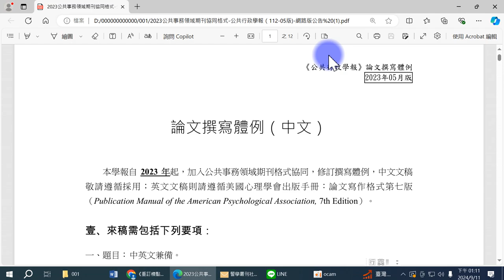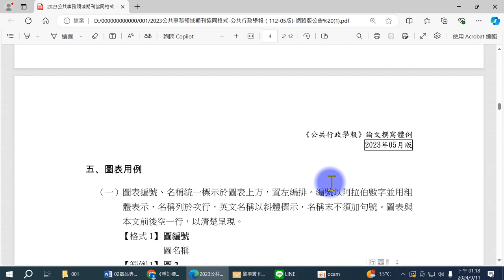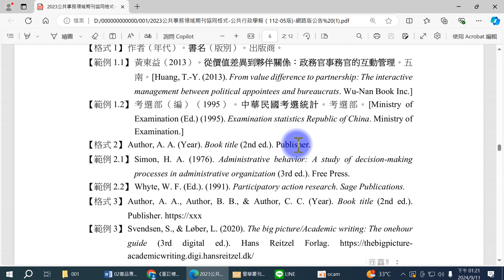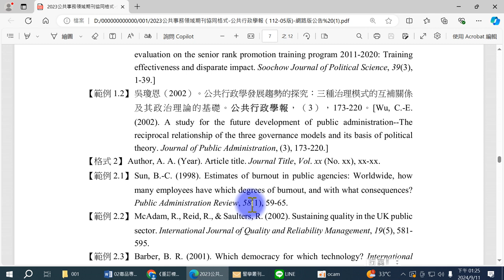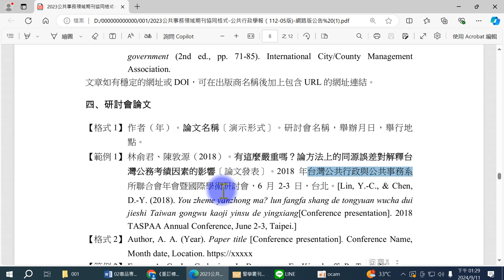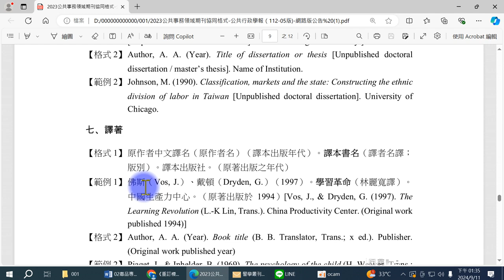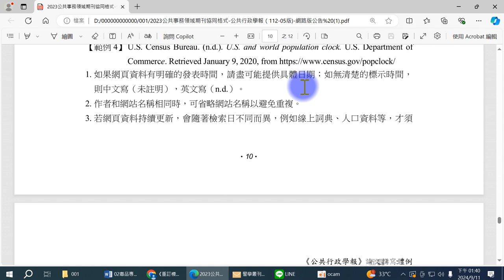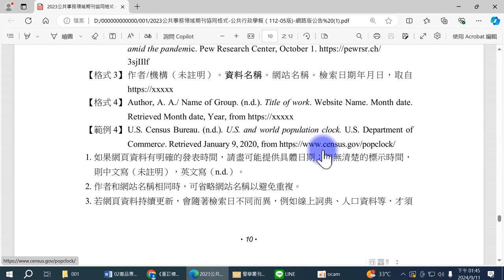柯雨瑞（2024/09/11），專業學術期刊與論文之撰寫體例的介紹-----以《公共行政學報》論文撰寫體例(2023年05月版 )為例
政大公行系，《公共行政學報》論文撰寫體例 2023年05月版 ，

論文撰寫體例（中文）
一、專書
【格式1】 作者（年代）。書名（版別）。出版商。
【範例1.1】 黃東益（2013）。從價值差異到夥伴關係：政務官事務官的互動管理。五
南。[Huang, T.-Y. (2013). From value difference to partnership: The interactive
management between political appointees and bureaucrats. Wu-Nan Book Inc.]
【範例1.2】 考選部（編）（1995）。中華民國考選統計。考選部。[Ministry of
Examination (Ed.) (1995). Examination statistics Republic of China. Ministry of
Examination.]
【格式2】 Author, A. A. (Year). Book title (2nd ed.). Publisher.
【範例2.1】 Simon, H. A. (1976). Administrative behavior: A study of decision-making
processes in administrative organization (3rd ed.). Free Press.

二、期刊論文
【格式1】 作者（年代）。文章名稱。期刊名稱，卷（期），頁別。
【範例1.1】 施能傑（2022）。升簡任官等訓練的績效評估：投資效益性和平等就業機
會。東吳政治學報，39（3），1-39。[Shih, J. N. (2022). Performance  evaluation on the senior rank promotion training program 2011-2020: Training
effectiveness and disparate impact. Soochow Journal of Political Science, 39(3),
1-39.]
【範例1.2】 吳瓊恩（2002）。公共行政學發展趨勢的探究：三種治理模式的互補關係
及其政治理論的基礎。公共行政學報，（3），173-220。

三、專書論文
& Practice.
【格式1】 作者（年代）。篇名。載於編者（編），書名（頁碼）。出版商。
【範例1】 莊文忠、陳俊明、胡龍騰、余致力（2011）。廉政認知與民主治理。載於
余致力（編），廉政與治理（頁29-59）。智勝。

四、研討會論文
【格式1】 作者（年）。論文名稱［演示形式］。研討會名稱，舉辦月日，舉行地
點。
【範例1】 林俞君、陳敦源（2018）。有這麼嚴重嗎？論方法上的同源誤差對解釋台
灣公務考績因素的影響［論文發表］。2018 年台灣公共行政與公共事務系
所聯合會年會暨國際學術研討會，6 月 2-3 日，台北。

五、研究計畫
【格式1】 作者/機構（年代）。報告名稱（編號：xx）。部門名稱/出版單位。
【範例1.1】 蘇偉業（2017）。我國文官政策之跨國政策學習研究（編號：MOST 106
2410-H004-101）。行政院科技部。

六、學位論文
【格式1】 作者（年代）。論文名稱〔未出版之博士/碩士論文〕。○○大學。
【範例1】 盧偉斯（1996）。組織學習的理論性探究〔未出版之博士論文〕。國立政
治大學。

七、譯著
【格式1】 原作者中文譯名（原作者名）（譯本出版年代）。譯本書名（譯者名譯；
版別）。譯本出版社。（原著出版之年代）
【範例1】 佛斯（Vos, J.）、戴頓（Dryden, G.）（1997）。學習革命（林麗寬譯）。
中國生產力中心。（原著出版於 1994）

【格式2】 Author, A. A. (Year). Book title (B. B. Translator, Trans.; x ed.). Publisher.
(Original work published year)
【範例2】 Piaget, J., & Inhelder, B. (1969). The psychology of the child (H. Weaver, Trans.;
2nd ed.). Basic Books. (Original work published 1966)
無原作者中文譯名時請自行翻譯，如作者的姓名在學術界已有慣用翻譯，請採用通行
的譯名。

八、報紙
原則上，報紙不列入參考文獻（除非有確實作者姓名），放在正文敘述即可。

【格式1】 記者或作者（年）。文章名稱。報刊名稱，刊登月日，版次。
【範例1】 陳孝平（2007）。還在「小看」深綠力量。聯合報，3月7日，A15。

九、網路電子化資料
【格式1】 作者/機構（發表年）。資料名稱。網站名稱，發表月日。網址

【範例1】 考選部（2018）。106年考選統計年報，5月。
main/content/wfrmContentLink.aspx?menu_id=268

[Ministry of Examination
(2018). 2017 Examination Statistics Republic of China, May.]

【格式2】 Author, A. A. (Year). Title of work. Website Name, Month date.
【範例2】 Schaeffer, K. (2021). What we know about online learning and the homework gap
amid the pandemic. Pew Research Center, October 1.
3sjIIlf

【格式3】 作者/機構（未註明）。資料名稱。網站名稱。檢索日期年月日，取自
【格式4】 Author, A. A./ Name of Group. (n.d.). Title of work. Website Name. Month date.

【範例4】 U.S. Census Bureau. (n.d.). U.S. and world population clock. U.S. Department of
Commerce.

1. 如果網頁資料有明確的發表時間，請盡可能提供具體日期；如無清楚的標示時間，
則中文寫（未註明），英文寫（n.d.）。
2. 作者和網站名稱相同時，可省略網站名稱以避免重複。